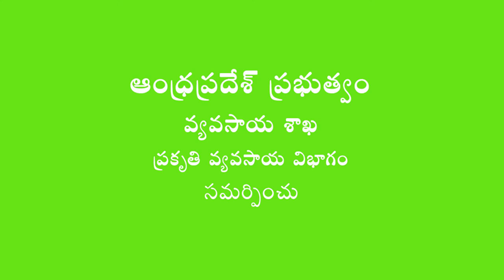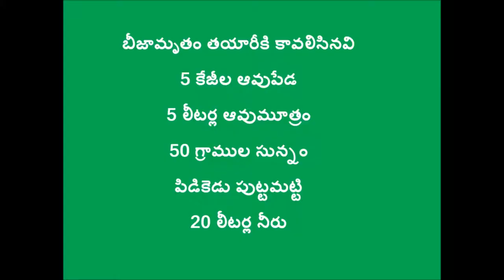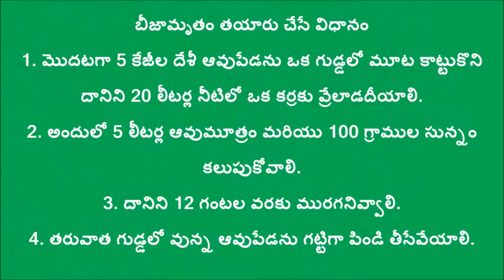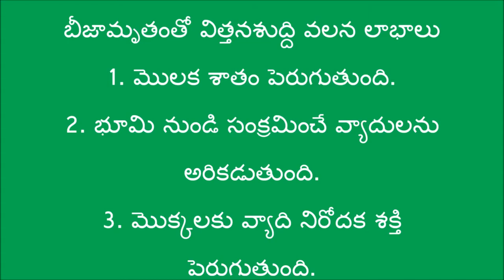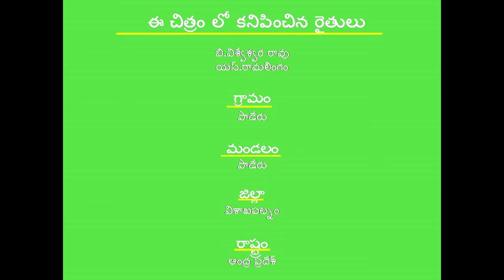Natural Farming Method of seed treatment & transplantation in Ginger Cultivation _ Vishakhapatnam